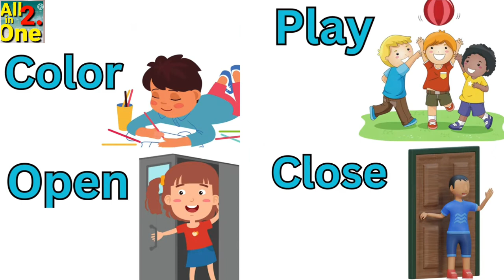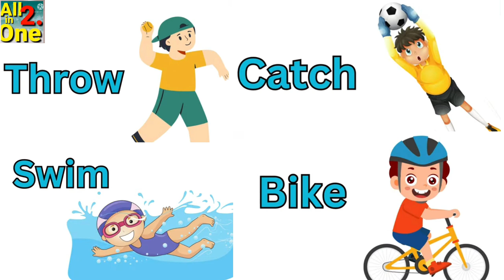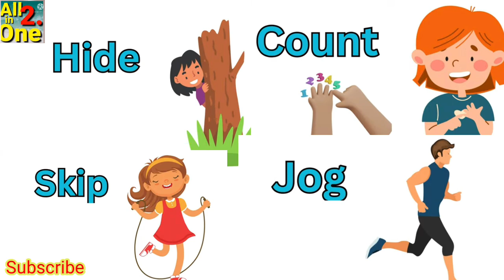100 Action Verbs in English// part-1 New Action words in english ll All IN ONE 2.0 English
Hii friends I hope you will like my struggle and hope you will support me.
Our other videos you like